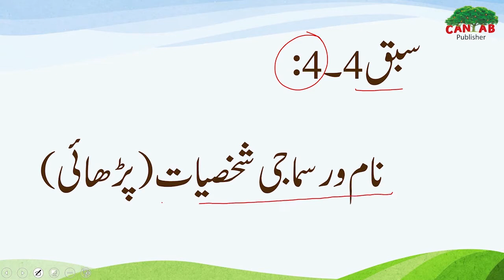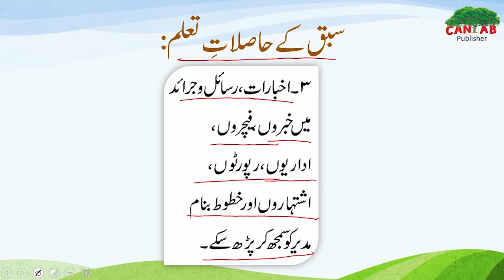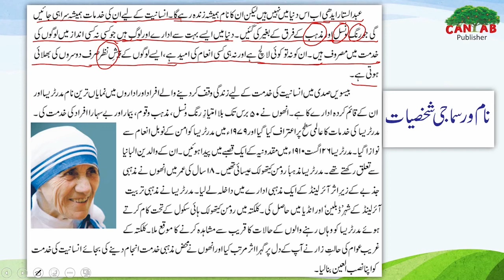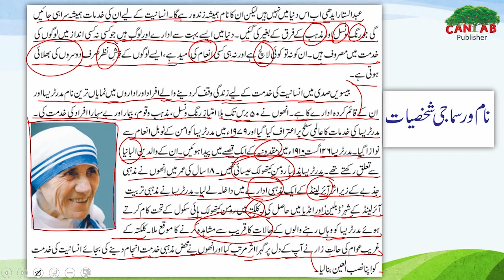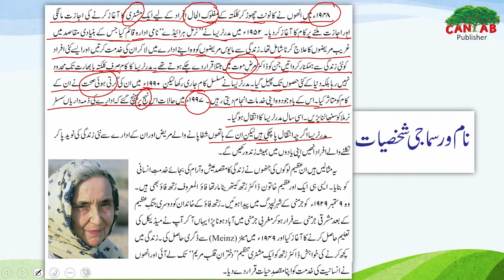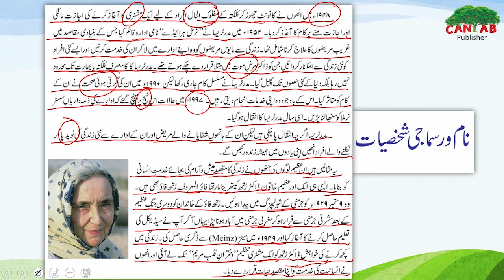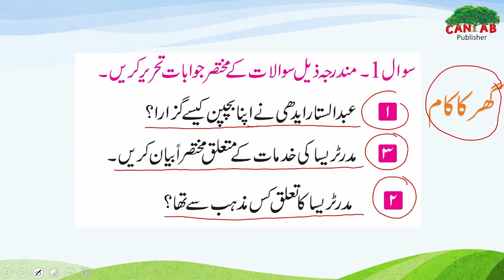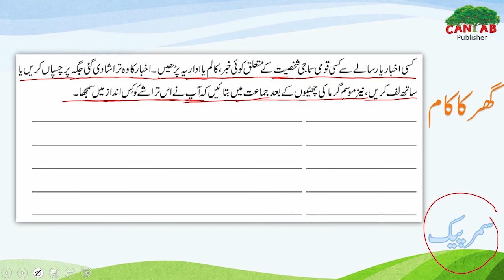Urdu KP Class 8 Chapter 4 Lecture 4